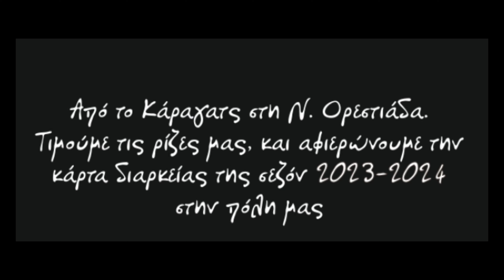Άθλος Ορεστιάδας - Κάρτες διαρκείας 2023 - 2024